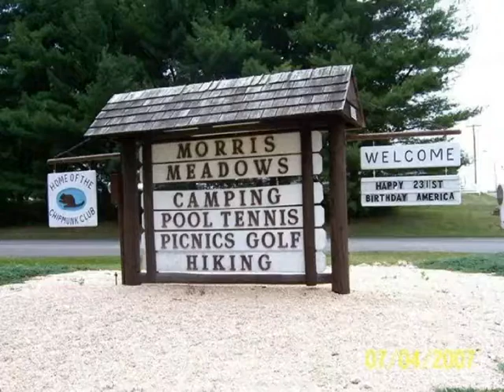Morris Meadows Recreational Farm - MD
MD
Available Now!